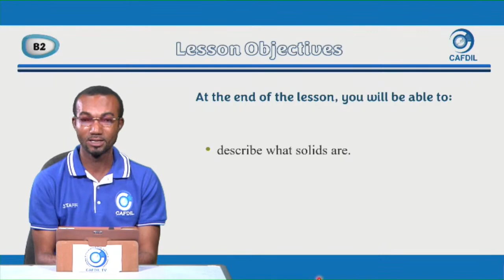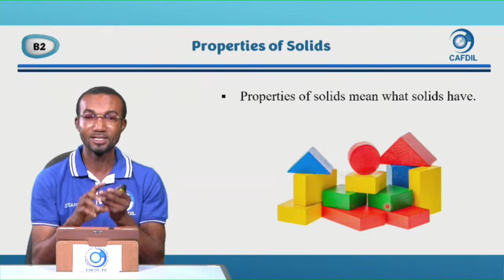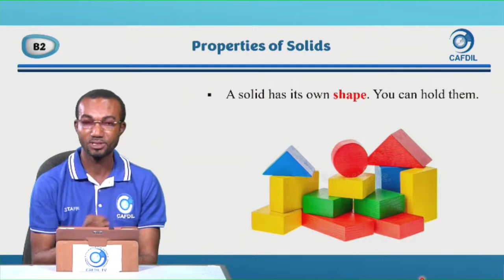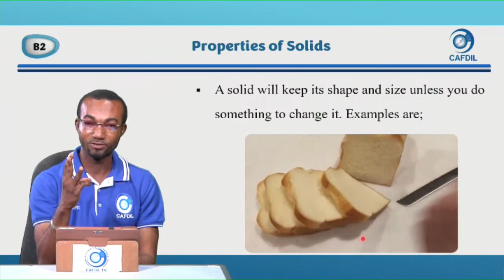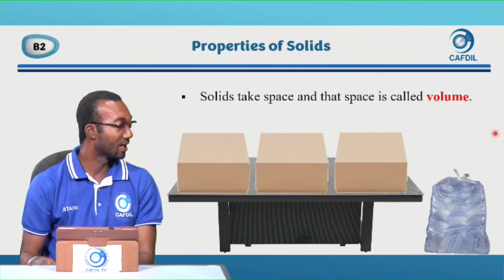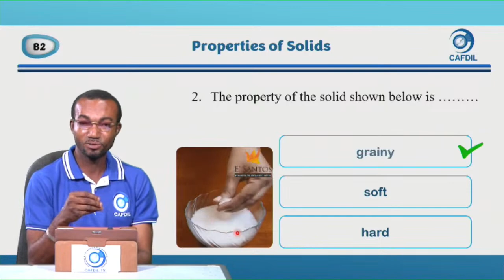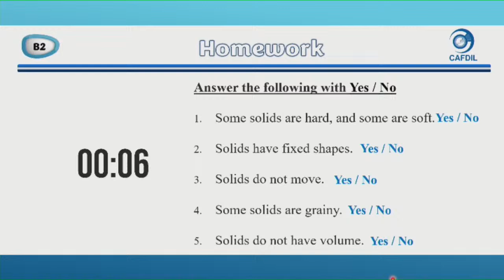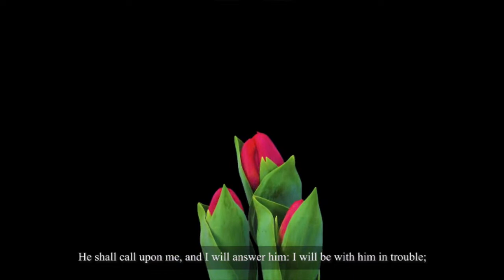Natural Science Basic Two (Properties of Solid)